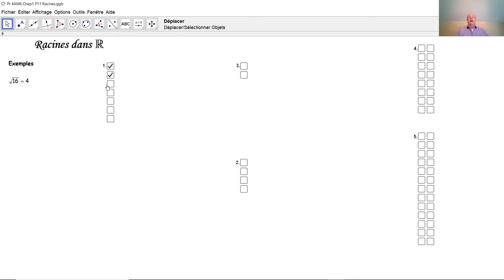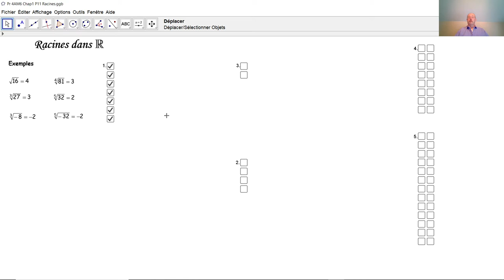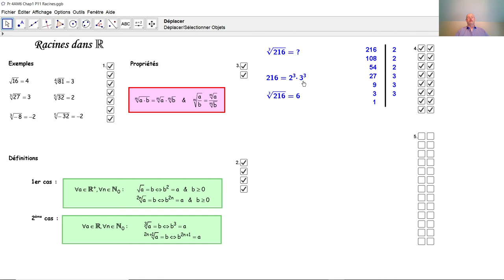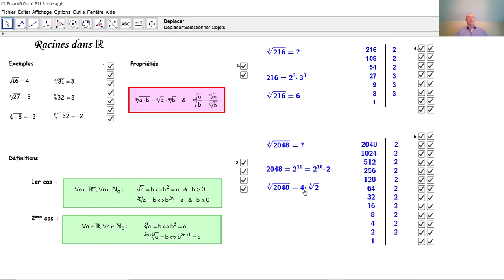Les racines dans IR F4010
F4010 Voyons ici les racines carrées, les racines cubiques et les racines n-èmes dans l'ensemble des nombres réels ainsi que leurs propriétés. Nous calculons aussi des racines par décomposition en facteurs premiers.